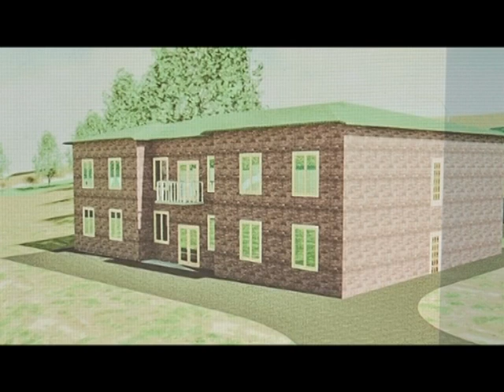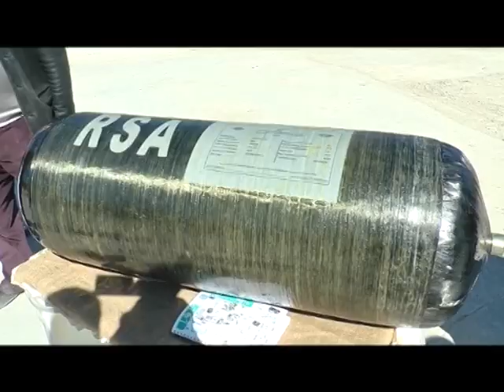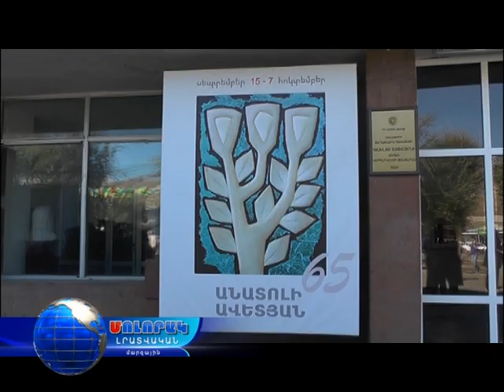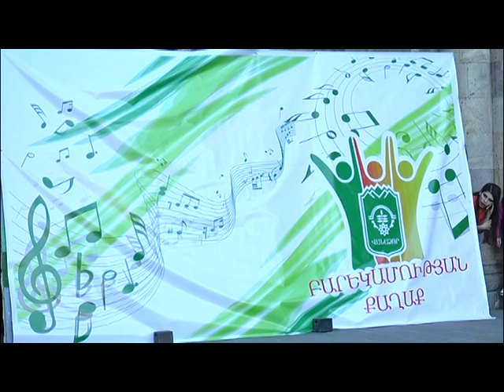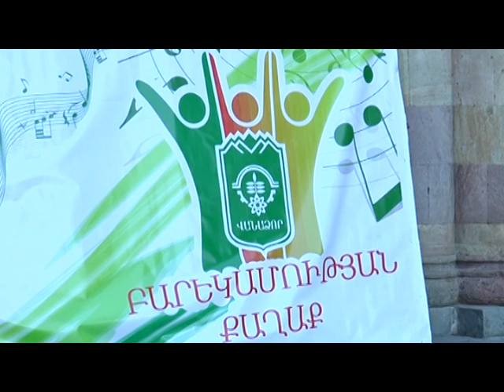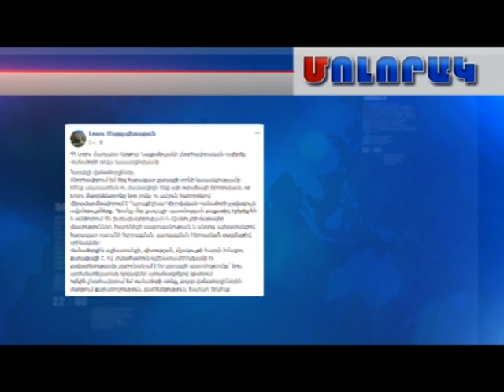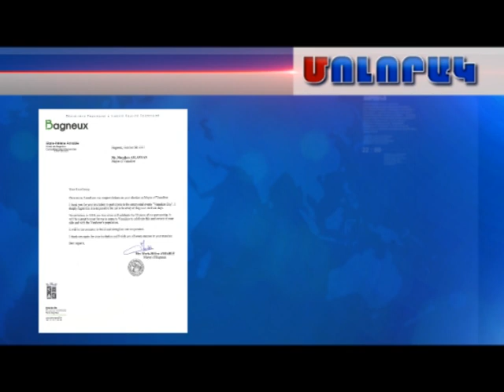ՄՈԼՈՐԱԿ ԼՐԱՏՎԱԿԱԲ ԳԼԽԱՎՈՐ ԹՈՂԱՐԿՈՒՄ - 07.10.17 ՎԱՆԱՁՈՐԻ ՕՐ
Վանաձորի օր - 2017 ԲԱՐԵԿԱՄՈՒԹՅԱՆ ՔԱՂԱՔԸ ՄՈԼՈՐԱԿՈՒՄ 21.00 - ԱՄՓՈՓՈՒՄ.